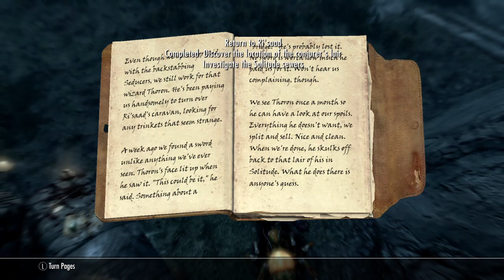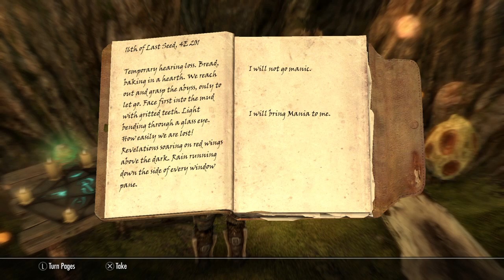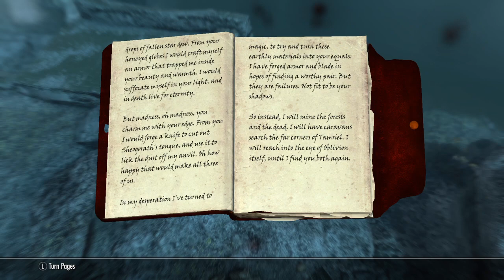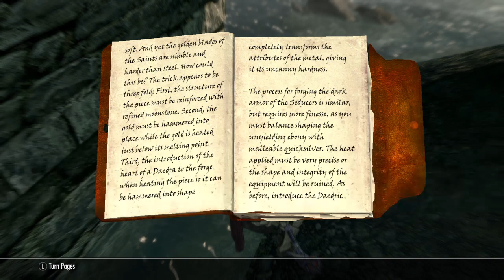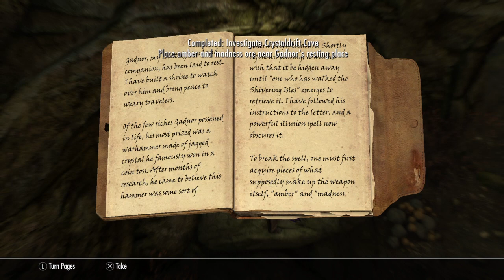Skyrim Saints and Seducers 2/2